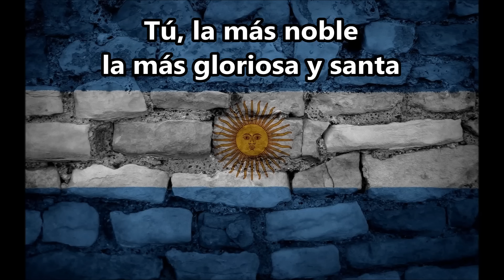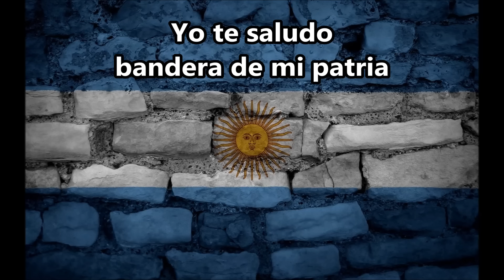SALUDO A LA BANDERA (con letra) - Fabiana Cantilo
Versión del "Saludo a la Bandera" cantada por Fabiana Cantilo y con arreglos de Lito Vitale. Incluída en el CD "El Grito Sagrado" (1998). Edición: Juan Martín Reynoso